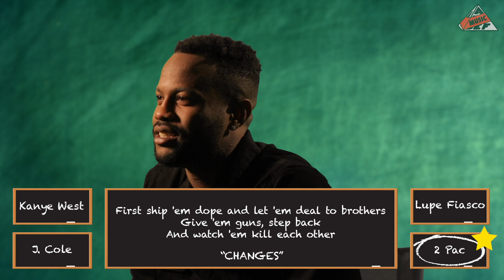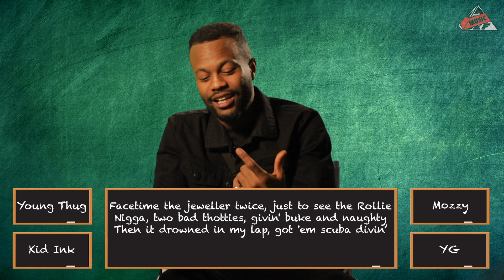Casey Veggies Takes The 'Bar Exam' | All Def Music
Find out how much Casey Veggies knows about your favorite rappers' lyrics.